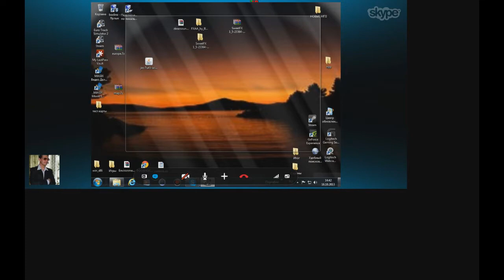Прохождение r37 18+ ч1